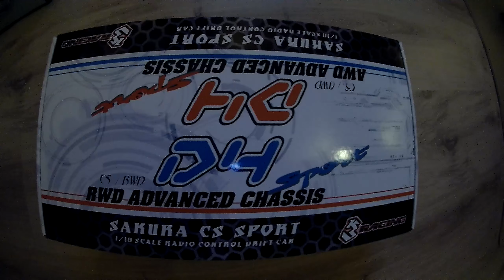DRC RAW - SJcam SJ5000X 2K low light test - 2016-01-06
Camera used

This RAW channel only shows uncut, uneditted footage...